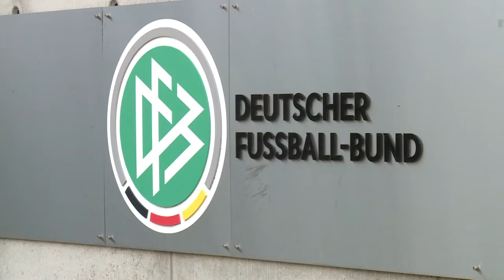WM 2022 in Katar ohne DFB-Elf? Fan-Bündnis fordert Boykott | SID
Das Bündnis ProFans hat den DFB zum Verzicht auf eine Teilnahme bei der WM 2022 in Katar aufgefordert. Die Menschenrechtsverletzungen im Emirat dürften durch eine Teilnahme nicht billigend in Kauf genommen werden. Der DFB lehnt einen Boykott ab und bestreitet einen anderen Weg.